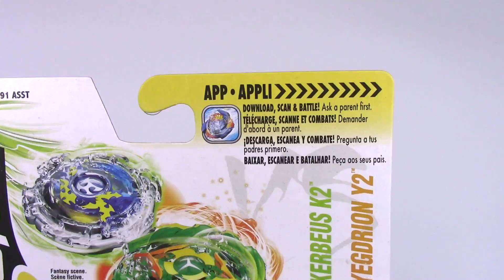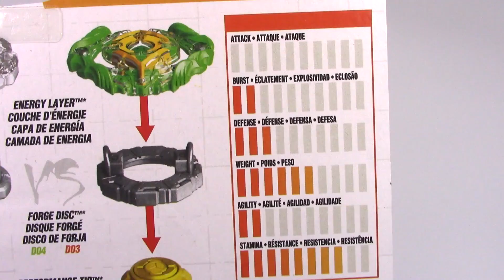KERBEUS K2 & YEGDRION Y2 Double Pack Unboxing!! Beyblade Burst by Hasbro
Stay updated by following me on social media sites!

I use very simple video equipment.
Camera: Canon VIXIA HF R800 + iPhone 7
Tripod: Sunpack 5858D
Video editor: Sony Vegas Movie Studio Suite 13.0 + iMovie
Lights: 2 12x12 soft box lights w/ 5500 Kelvin color temp. bulbs
Backdrop: White

Where do I buy my Beyblades?